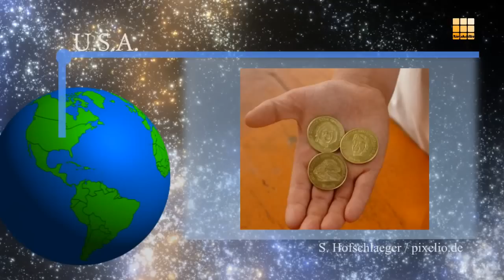Goldgedeckte EC-Karte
Mikrowellen-Essen löst Stresszustände aus

I.N.F.O.S. sind die etwas anderen Nachrichten.

Unsere Themen:
1) Finnland bereitet sich auf das Euro-Aus vor
2) Karlsruhe erlaubt Bundeswehr Waffeneinsatz im Inland
3) Neue Truppe der Regionale Sicherungs und Unterstützungskräfte nimmt Dienst auf.
4) Blutbad in südafrikanischem Platinbergwerk
5) Mehr Macht für Netanjahu
6) Kommen Zinsschwellen in der EU?
7) Sind Mikrowellen schädlich? (Mit eigenem Experiment)

Video-Empfehlung:
Blutige Handys - Die unmenschliche Coltan-Gewinnung

Wir sind ein kleines unabhängiges Team, das der Zensur nicht unterlegen ist!
Bei uns erhalten Sie die Infos, die Sie sonst nirgends zu hören bekommen.
Helft uns besser zu werden und empfehlt uns weiter!

Sprecherin:
Madlen Friedrich

Uns gibt es jetzt auf Facebook!

Links zur Sendung:
1)Finnland bereitet sich auf das Euro-Aus vor

CDU will Grundgesetz ändern, um bei Bundeswehreinsätzen im Innern nicht auf Kabinettsbeschlüsse warten zu müssen

3) Neue Truppe der Regionale Sicherungs und Unterstützungskräfte nimmt Dienst auf.

6)Kommen Zinsschwellen in der EU?

7) Videoempfehlung über Strahlung und Mikrowellen (45min)

Ist Essen aus der Mikrowelle ungesund?